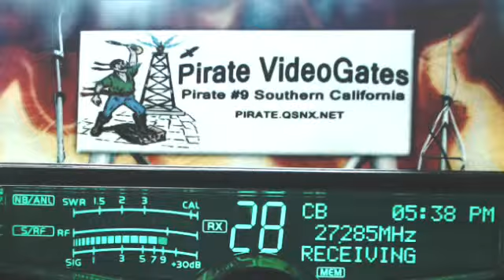073 GA(+), BudweiserKid MO(+), 350 AR, DW MS, 202 ByuBoy LA, FatRat GA, 24 BigJoe TN, MadDog AL.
073 GA(+), BudweiserKid MO(+), 350 AR, DW MS, 202 ByuBoy LA, FatRat GA, 24 BigJoe TN, MadDog AL.